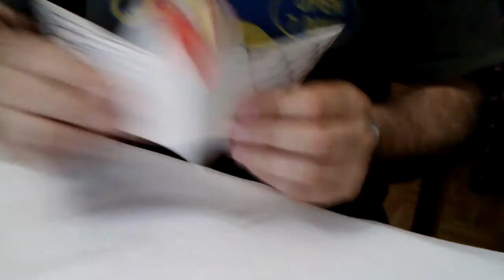Pájaro de papiroflexia que abre el pico.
Sencilla figura de origami que facilita el lenguaje con los más pequeños.